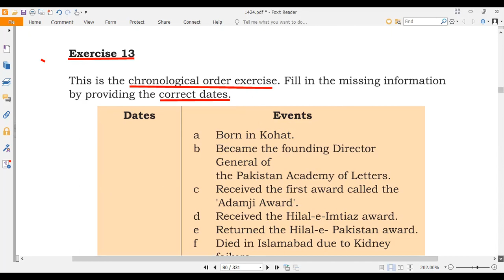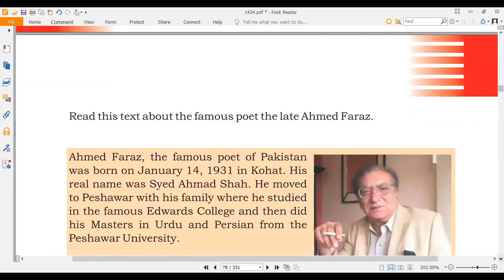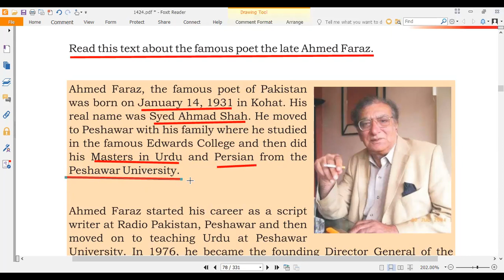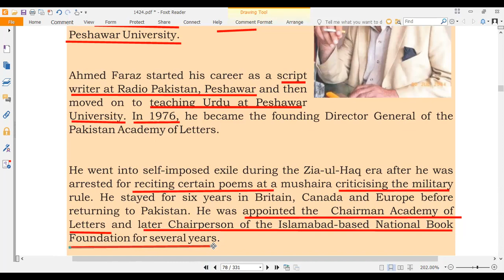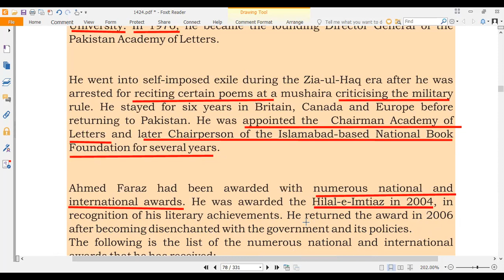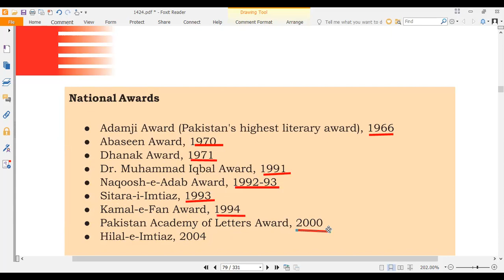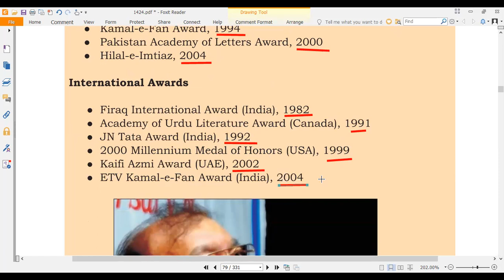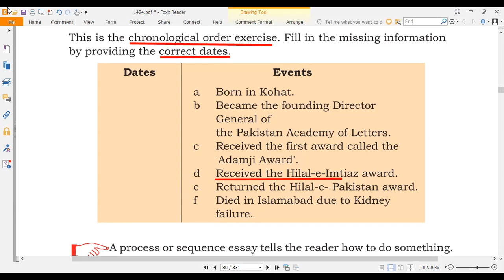Sequence | Unit 2 (Lecture 10) | B.A / BS English -1 (1424 / 5411 / 9408) | Scholars Institute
This video is recorded for the help of people to learn everyday conversation in English language.

AIOU English 1424 UNIT 5